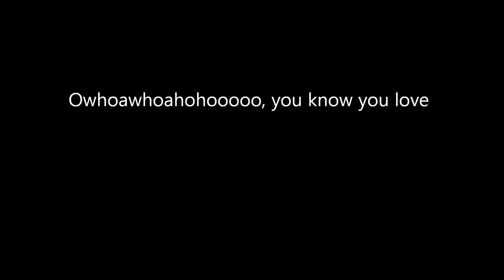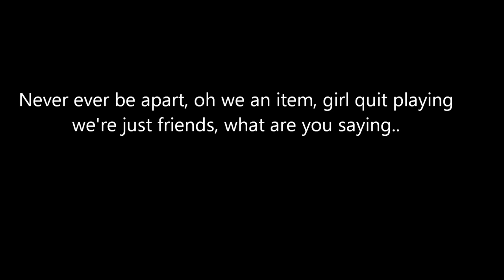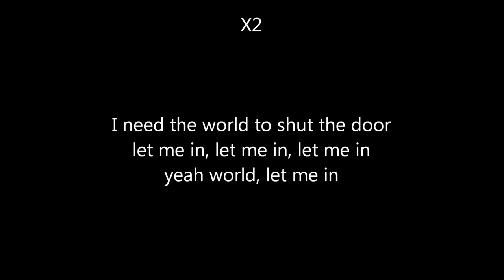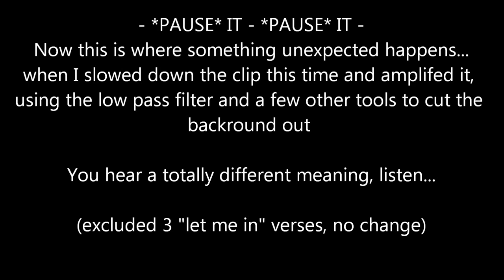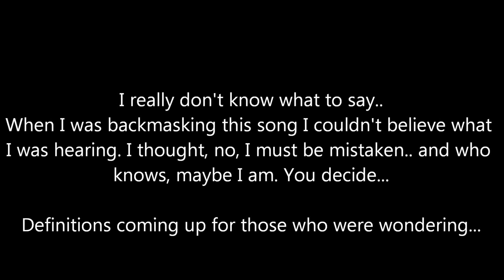Justin Bieber - Baby (Backmask)